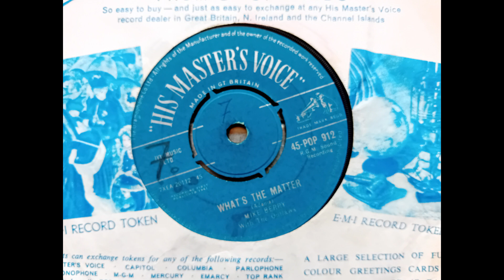Mike Berry and The Outlaws - What’s The Matter (1961 HMV 45-POP 912 b-side) Vinyl rip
This was the flip side of the single, ‘Tribute To Buddy Holly’.